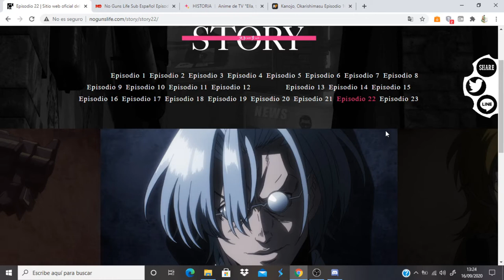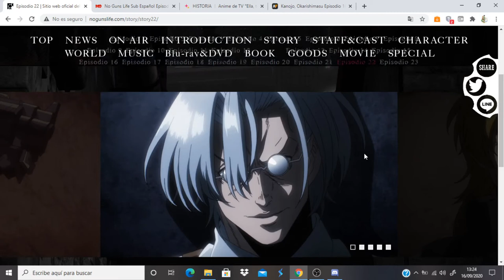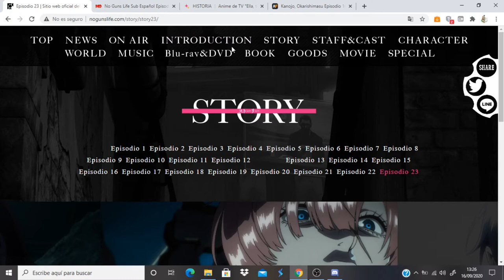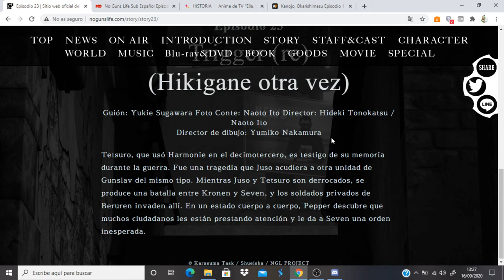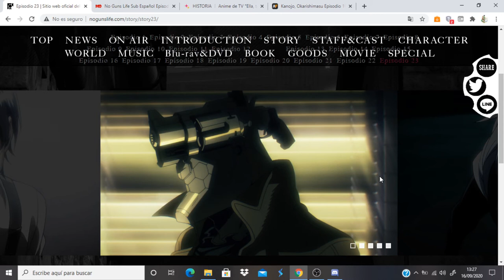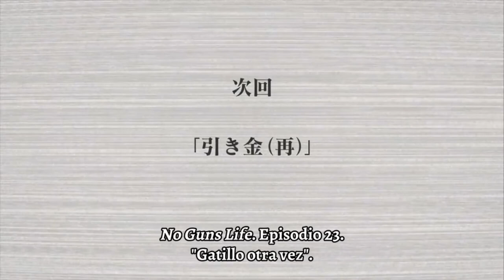No Guns Life comentando avance del capitulo 23